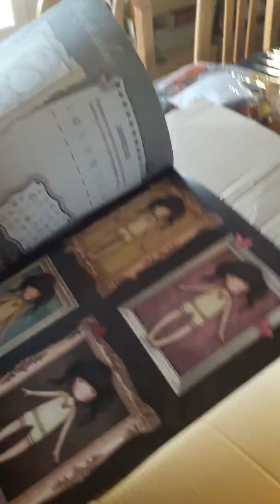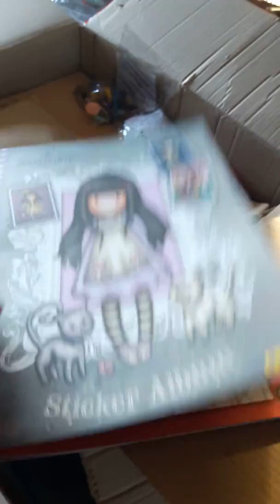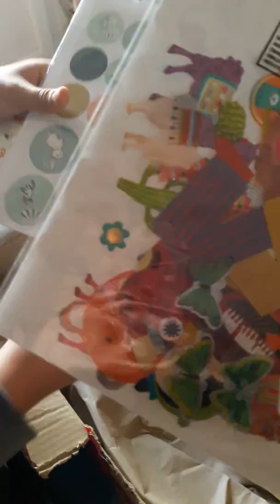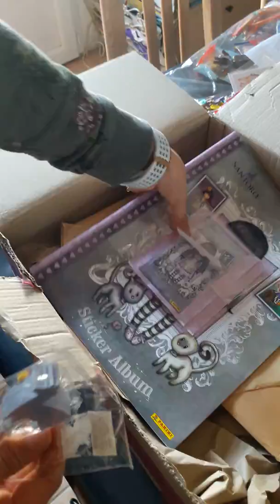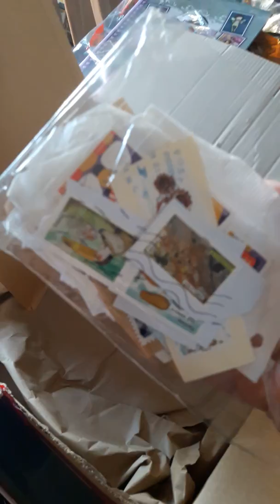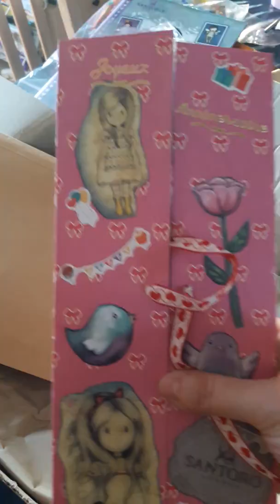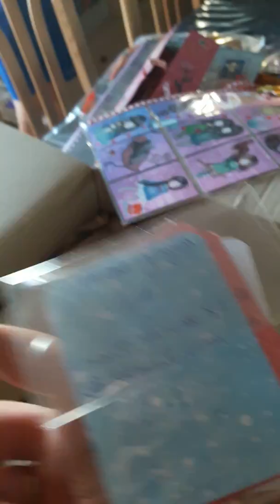Colis anniversaire LOUNAJANE de la part de Christelle Madeleine scrap. MERCI LES FILLES